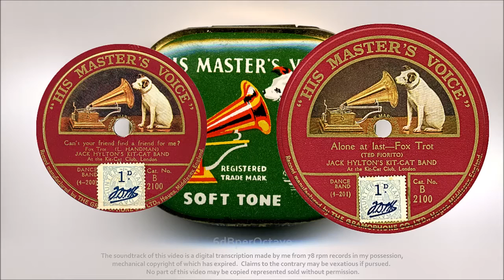Can't Your Friend Find A Friend For Me + Alone At Last (1925) Kit-Cat Band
CAN’T YOUR FRIEND FIND A FRIEND FOR ME? [0:00]
ALONE AT LAST [3:20]
Kit-Cat Band (Al Starita)
HMV B2100 (10 August 1925)

On the label it is ‘Jack Hylton’s Kit-Cat Band’; but it is a band supplied to the Kit-Cat Club in London, carrying Hylton’s branding and under his management.  In Rhythm magazine in 1939 he contributed an article titled ‘The High Finance of Jazz’ in which he un-blushing recounted his canny and near-ruthless business acumen: starting soon after WW1 when, in lieu of financial preferment over other band members for his music arranging, he got his name on the HMV labels of the Queen’s Dance Orchestra.  His Queen’s Hall employer failed to see the commercial potential of such personal publicity.  When Hylton left HMV for Decca in 1931 he had negotiated himself a directorship on the Decca board and 40,000 shares to be held by his Panama-registered personal company (they were trading around 6/6; that’s £13,000).

Hylton has the distinction of what Rust declares as cutting ‘the first electric HMV recording’ (in June 1925 – dates 22 in Rust, 24 in Faint).  So this 10 August recording is only a few weeks later, in a Hayes studio built for the horns of acoustic recording.

The musicians on CAN’T YOUR FRIEND FIND A FRIEND FOR ME merit mention: Al Starita (cl, as); Tom Smith and/or Edwin Knight (t); Ted Heath (tb); E O Pogson (cl, as, o); George Smith (cl, ts); Hugo Rignold (vn); Sid Bright or Fred Hartley (pno); Len Fillis (bj); Alfred Field (bb); Eric Little (a).

I find ALONE AT LAST rather dreary: a tune in search of a purpose.  The Savoy Orpheans would have lifted it to a plane of light-sophistication.

Today we prefer the quintessentially 1920s ‘hot’ tunes, but they were not the records that sold.  Records were not cheap, and the middle-class market preferred ‘sweet’ music to play in their living rooms.  Arthur H Brooks, of Columbia, in a 1928 interview in The Gramophone said “. . we have a comparatively small market for our ‘hot’ records, which is practically limited to our Bright Young People who are, so to speak, the highbrows of the Dance World.  It is the ‘sweet melody’ numbers that appeal to the million”.